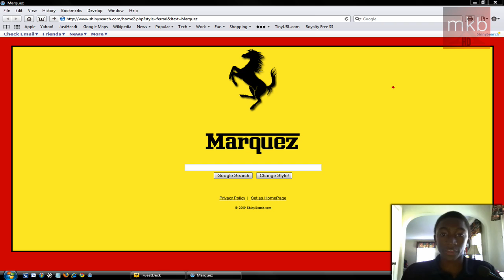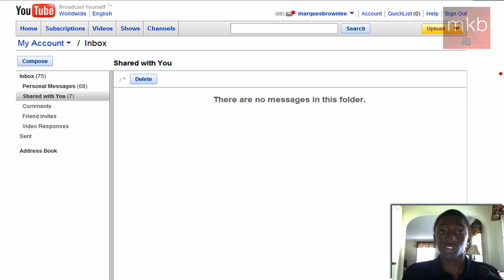YT Messaging Glitch FIX [HD]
I made this video yesterday, when the problem was more prominent, but now it seems that Youtube has been fixing the issue for a lot of people, so this will apply to less of you, obviously!

Leave your comments: How have you been dealing with the YT Messaging glitch?

::MKB::